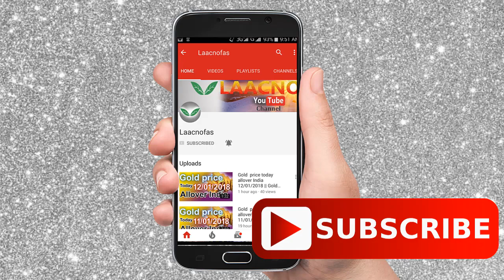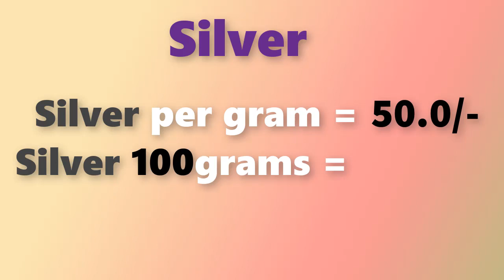గోల్డ్ రేట్ టుడే||బంగారం ధర||Gold rate today in Telugu||Gold price in Hyderabad| Laacnofas